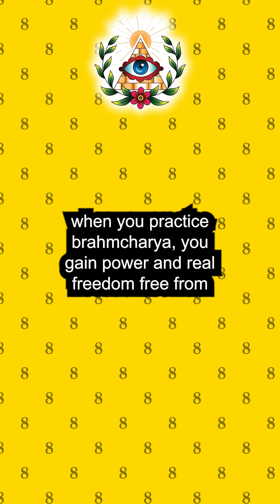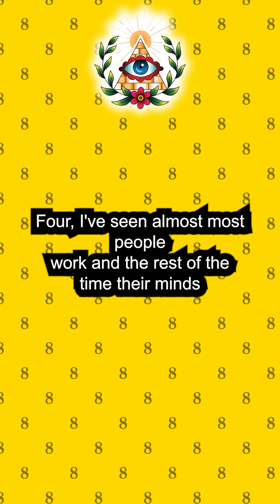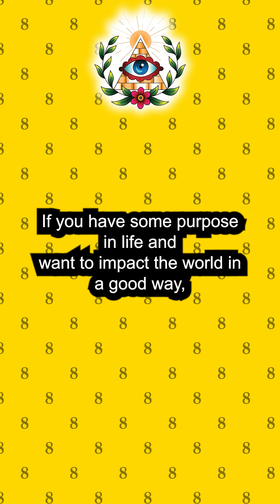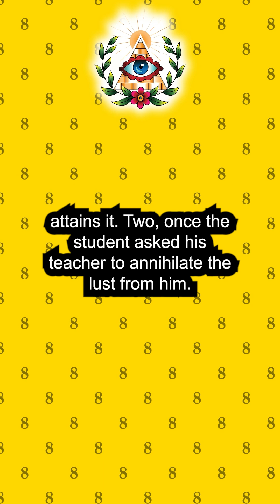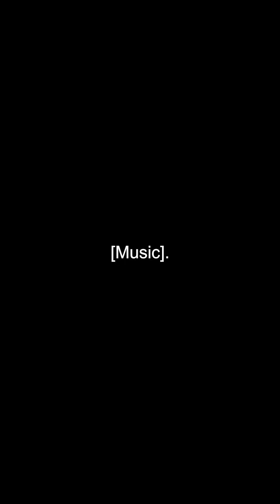ARE YOU MENTALLY OKAY ? SEMEN RETENTION